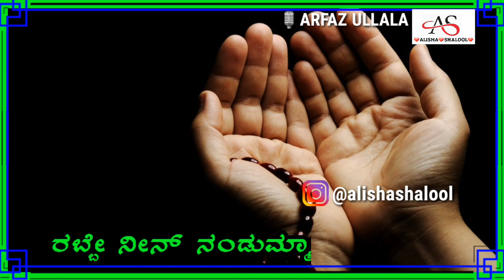Arfaz ulllala new islamic beary status video "UMMA" lyrics Imaz MUDIPU 😢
CREATION ALISHA SHALOOL
"Umma"
SINGER ARFAZ ULLALA
LYRICS  IMAZ MUDIPU